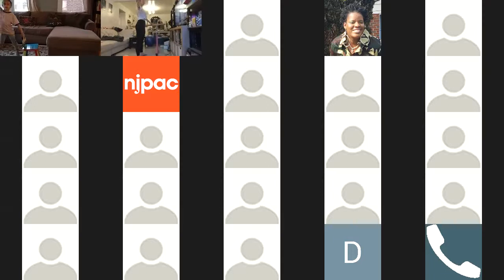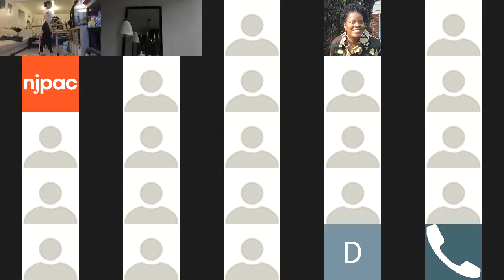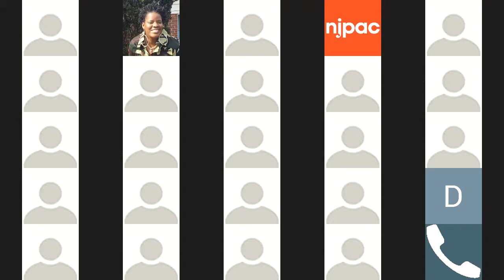Wellness Wednesday Live Ballet Class with Greta Campo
Greta Campo was a founding member of Alison Cook Beatty Dance and received an award from Fini Dance Festival as a female rising star. Greta is currently dancing with the Nai-Ni Chen Dance Company where she was promoted to Associate Artistic Director after seven years with the company. She leads in this virtual ballet class.